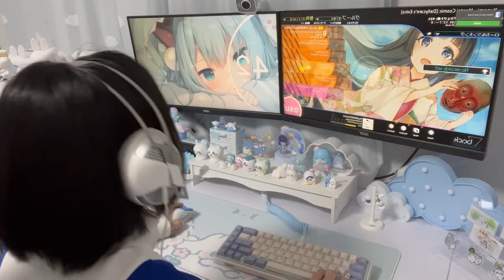【fumo TRUTH】先行レビューしていくぅ！！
ふもっふのお店から出る【fumo TRUTH】